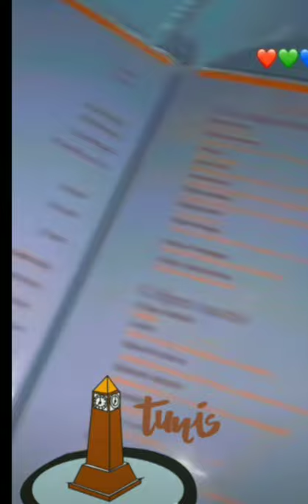CREOL GLOSSE EN TUNISIE ( VLOG)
petit vlog de creol en Tunisie ça glosse massama